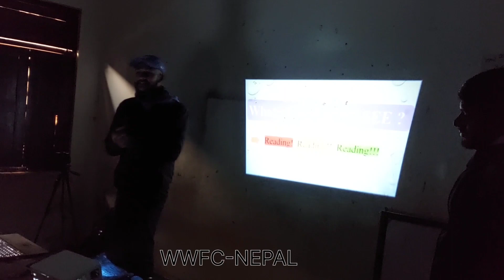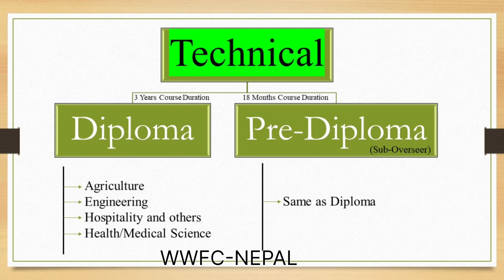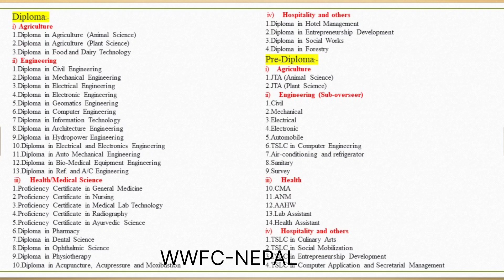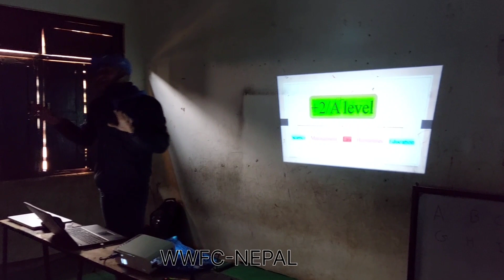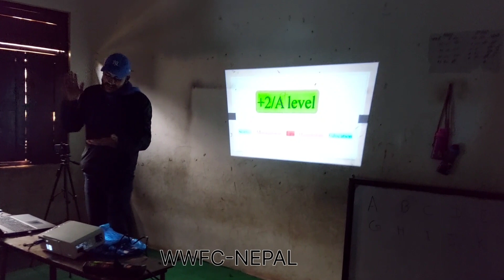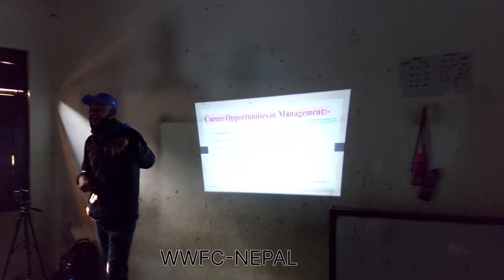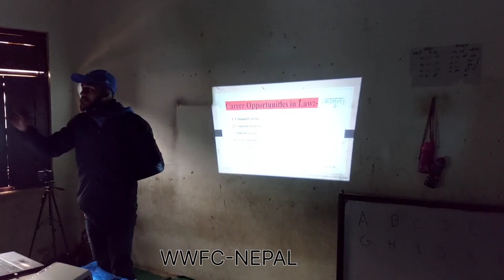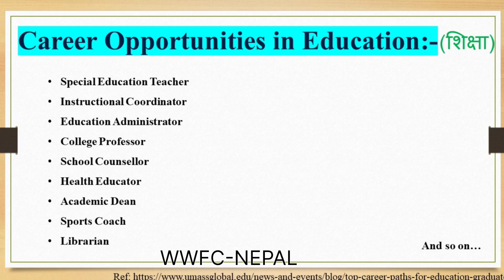What after class 10/ SEE?? Sandeep Oli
What after class 10/ SEE?? By Sandeep Oli ||

Choose a subject according to your interest, not to others' interest.
Make your profession and future clear with your subject interest.
School Name: People's Land Secondary English Boarding School. Babai-4 Hapure, Dang
Special thanks to Man Bahadur Dangi sir for this opportunity and Bikrant KC for video.

YouTube search titles:
"Exploring Your Options After Class 10 in Nepal"
"Deciding on a Career Path After SEE in Nepal"
"Top 10 Career Options After Class 10 in Nepal"
"Navigating Higher Education After SEE in Nepal"
"Choosing the Right Stream After Class 10 in Nepal"
"Career Counseling for Class 10 Students in Nepal"
"The Future of Your Education After SEE in Nepal"
"Tips for Making the Right Decision After Class 10 in Nepal"
"How to Prepare for Higher Studies After SEE in Nepal"
"What to Expect After Passing Class 10 in Nepal"
"Career Guidance for SEE Graduates in Nepal"
"The Importance of Choosing the Right Career After Class 10 in Nepal"
"Your Options for Further Studies After SEE in Nepal"
"The Road Ahead: Planning Your Career After Class 10 in Nepal"
"What After SEE: Exploring Different Career Paths in Nepal"
"Choosing Between Science, Management, and Humanities After Class 10 in Nepal"
"Maximizing Your Potential After SEE in Nepal"
"The Next Step After Class 10: A Guide to Higher Education in Nepal"
"A Comprehensive Guide to Career Options After SEE in Nepal"
"What After SEE: Tips for Choosing the Right College in Nepal"
"Preparing for a Successful Career After Class 10 in Nepal"
"Making the Right Decision: Choosing Your Stream After SEE in Nepal"
"Higher Education Options After Class 10 in Nepal"
"Finding Your Path After SEE in Nepal"
"Career Planning for SEE Graduates in Nepal"
"What After SEE: Exploring Different Fields in Nepal"
"Choosing the Right College After Class 10 in Nepal"
"What's Next After SEE? A Guide to Higher Education and Career Choices in Nepal"
"Making Informed Decisions After Class 10 in Nepal"
"The Journey Ahead: Planning Your Career After SEE in Nepal"
"Navigating Your Career Path After Class 10 in Nepal"
"What After SEE: Tips for Choosing the Right University in Nepal"
"Taking the Next Step After Class 10: A Guide to Higher Education and Career Choices in Nepal"
"Career Options After SEE: Choosing Your Path in Nepal"
"The Best Career Choices After Class 10 in Nepal"
"Making the Most of Your Potential After SEE in Nepal"
"A Guide to Higher Education After Class 10 in Nepal"
"What After SEE: Choosing Between Professional Courses and Traditional Courses in Nepal"
"Mapping Your Career Path After Class 10 in Nepal"
"What After SEE: Exploring Vocational Education Options in Nepal"
"Choosing Your Stream After Class 10: Science, Management, or Humanities in Nepal"
"Preparing for Your Future After SEE in Nepal"
"What After SEE: Tips for Choosing the Right Course in Nepal"
"Planning Your Higher Education and Career After Class 10 in Nepal"
"Career Choices After SEE: A Comprehensive Guide for Nepalese Students"
"Maximizing Your Potential After Class 10 in Nepal"
"What After SEE: Finding Your Passion in Nepal"
"Choosing the Right Path After SEE: Traditional or Professional Courses in Nepal"
"A Comprehensive Guide to Higher Education After Class 10 in Nepal"
"Navigating Your Options After SEE: Making Informed Decisions in Nepal"